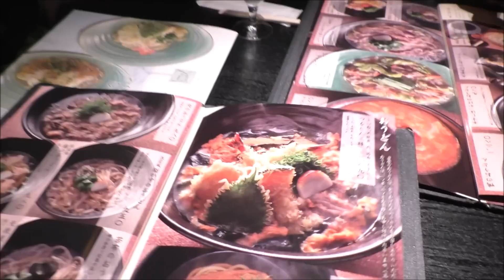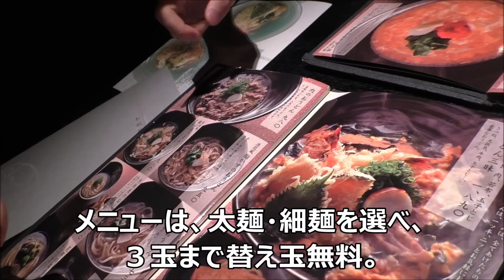デカさと全部乗せの豪華なおうどん【つるとんたん】きつね、天扶良、しゃぶ肉、玉子とじ…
【オリジナル曲】／words＆music：なめたらいかんぜよ。MARI

♪ 君からのツイート/作詞：なめたらいかんぜよ。MARI⇒ ☆作曲＆ギター演奏：アンチエイジ徳泉：twitter